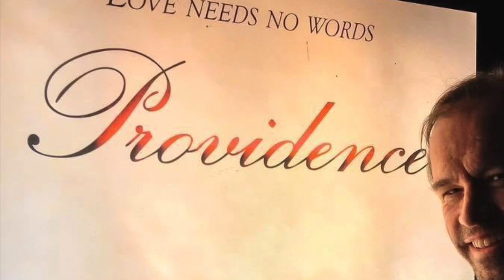Providence Escalator Prayer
You can read more about how my prayer on an escalator has been answered eight years later